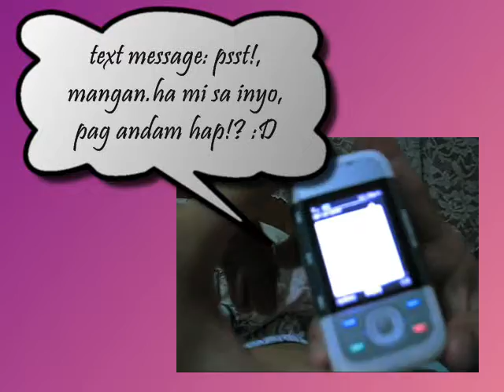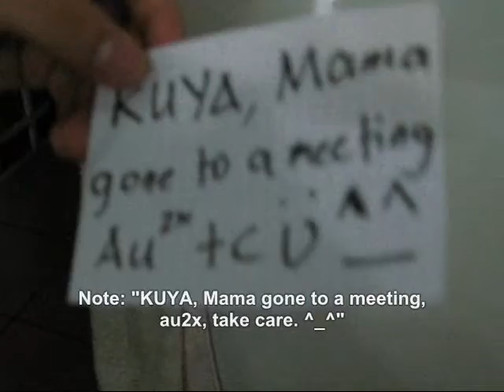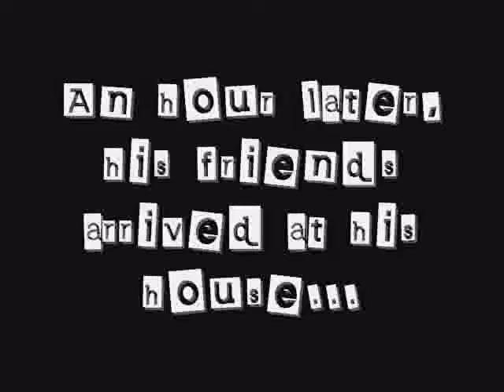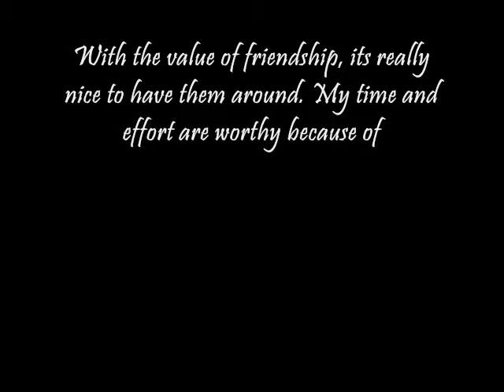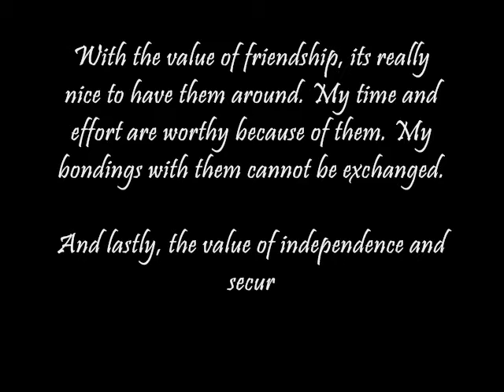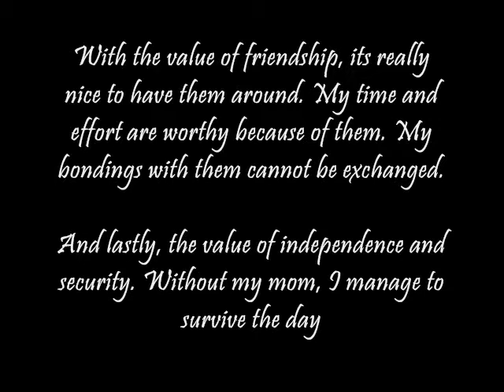project in economics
project in economics, submitted to mr. judan sta.teresa submitted by group 4 of iv-vicuna